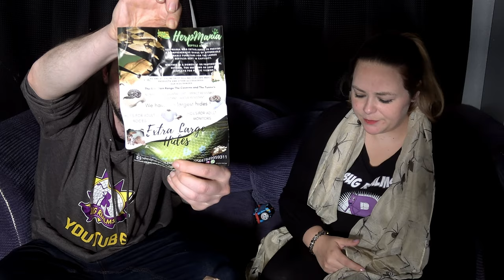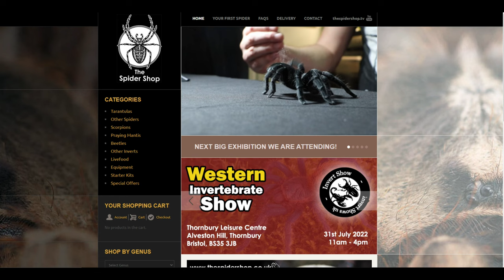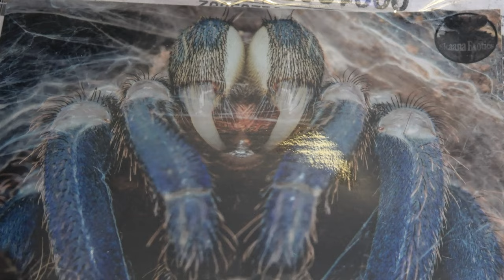TARANTULAS & MORE PICKUPS - Southern Invert show 2022!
Please do all your TSS shopping via the link above! This will cost you nothing extra but i will gain a little in return for your order!

The Spidershop

Bugzuk

Mantis den

Portsmouth tarantulas

Bugsb4hugs

Spider planet

Venomous visions

Ants HQ